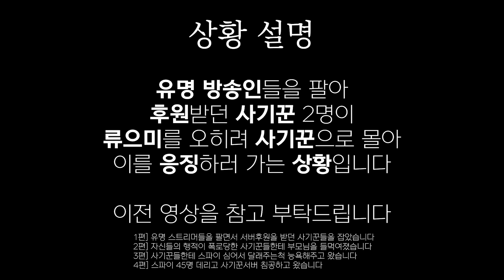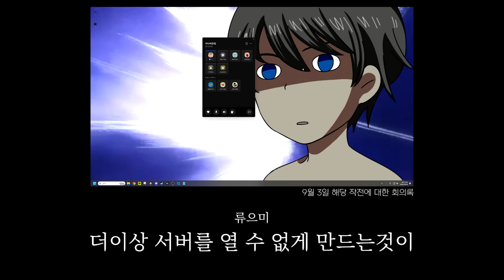유명인들 팔아먹던 사기꾼들 한달간의 도주 이후 근황 보고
어차피 바로잡음

참여 : 하우카우

편집자 : 나
썸네일 : 나

사용 BGM
Anticipation
sans
Corelli La Folia
비내리는 포장마차